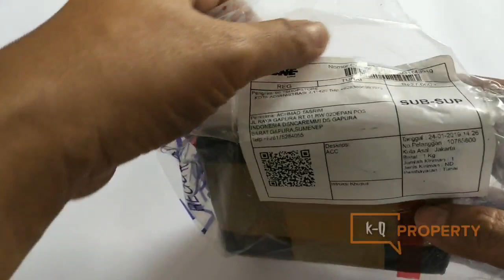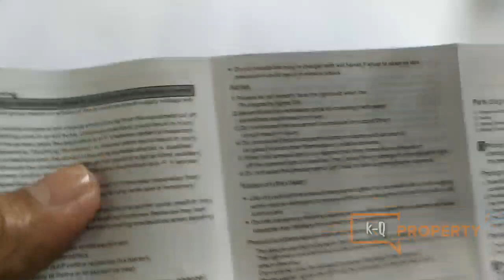Mini Light W49;light Termurah;Praktis dan Bagus;Cocok untuk Youtuber Pemula;Duit tak jadi masalah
Mini Light W49, Termurah, Praktis dan Bagus, Cocok untuk Youtuber Pemula, Duit paspasan tak ada masalah

Jangan Lupa: _
Thankz!!..